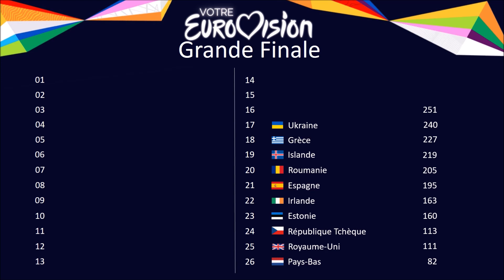Votre Eurovision 2021 - Grande Finale : Les Résultats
Voici les résultats de la Grande Finale de Votre Eurovision 2021 !

Here are the results of the Grand Final of Your Eurovision 2021 !

pour toute les infos, les analyses, les jeux sur l'Eurovision !

for all the news, the analysis and the games regarding Eurovision !

ALL PARTICIPANTS OF The Big Final Of VOTRE EUROVISON 2021:

Austria: Vincent Bueno - Amen

Azerbaijan: Samira Efendi - Mata Hari

Belgium: Hooverphonic - The Wrong Place
Bulgaria: Victoria - Growing Up Is Getting Old

Cyprus: Elena Tsagrinou - El Diablo
Czech Republic: Benny Cristo - Omaga
Estonia: Uku Suviste - The Lucky One
Finland: Blind Channel - Dark Side
France: Barbara Pravi - Voilà
Germany: Jendrik - I Don't Feel Hate

Greece: Stefania - Last Dance
Iceland: Daði og Gagnamagnið - 10 Years

Ireland: Lesley Roy - MAPS
Italy: Måneskin - Zitti e buoni

Lithuania: The Roop - Discoteque

Malta: Destiny Chukunyere - Je Me Casse
Moldova: Natalia Gordienko - Sugar
The Netherlands: Jeangu Macrooy - Birth of a New Age

Romania: Roxen - Amnesia
San Marino: Senhit - Adrenalina
Spain: Blas Cantó - Voy a quedarme

Sweden: Tusse - Voices
Switzerland: Gjon's Tears - Tout l'Univers
United Kingdom: James Newman - Embers

Audio :
Eleni Foureira - Fuego
The Roop - On Fire [Instrumental]
Duncan Laurence - Arcade [Instrumental]